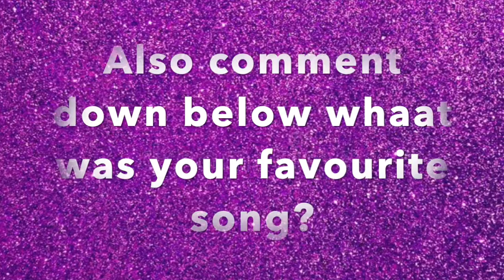WHAT I'M LISTENING TO DURING QUARANTINE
Hey, everyone, this video is about a plus size girl dancing to my playlist during the quarantine.  I do not have the copyright to any of these songs all of the songs are down below. Also, the names of the songs will be shown throughout the video. More videos coming soon. Until next time... Stay Nyce!
DON’T FORGET TO VISIT MY @JUST.PLUMP ON INSTAGRAM

Twerk City girls ft Cardi B
Welcome to the party POP Smoke ft Nicki Minaj
 dweet by ding dong ft bravo
shenyeng anthem by shenseea
bop by da baby
toosie slide by drake
123 moneybagyo ft blac youngsta
dior by POp smoke
the box by roddy rich
press by cardi b
everything nice by dream doll
I don't care by chronixx & koffee
attention by teejay
anthem by Daddy1
custom by daddy1
shub out by teejay
 my type by teejay
dem no ready by vbyz kartel
make no sense by nbayoungboy
need me j.I.
big drip by fivio foreign
jerry Sprunger by tory lanez ft t-pain
baby by Lil baby ft da baby
Woah by Lil baby

age: 19
height: 5'8
where I live: Canada
grade: College student
film: iPhone 8 plus